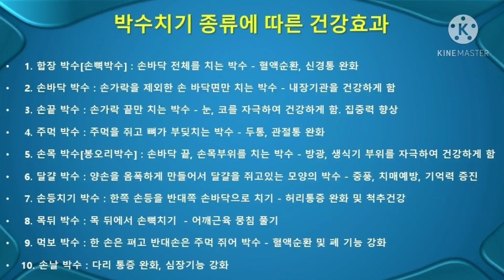👵치매어르신을 위한 손유희율동💕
🍏 치매어르신을 위한, 치매예방을 위한 박수치기와 손유희 활동